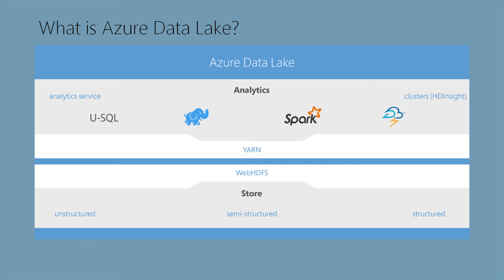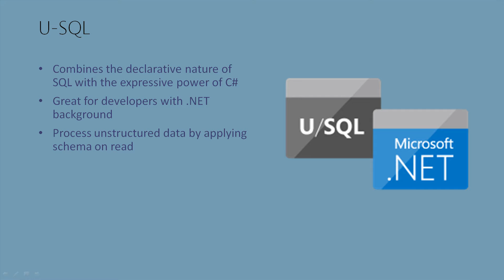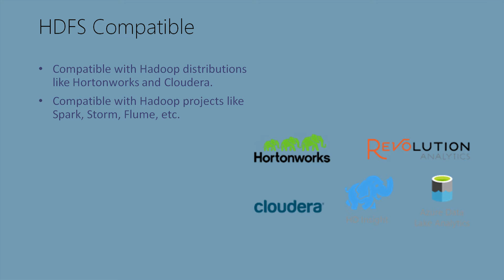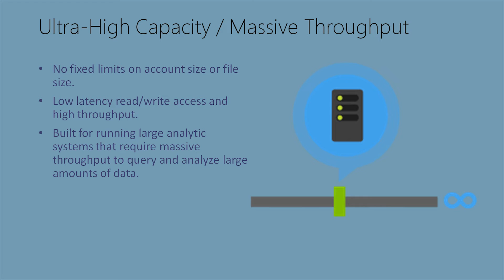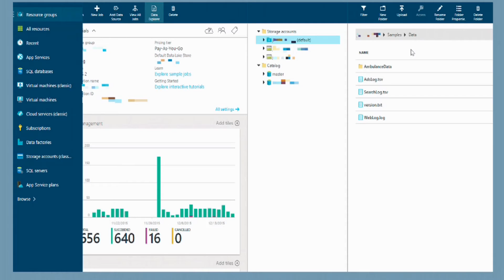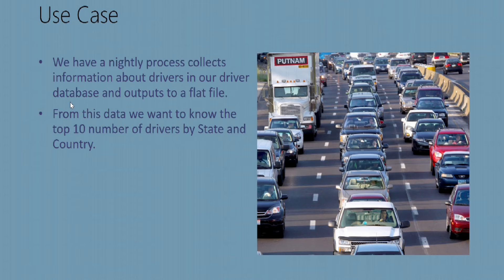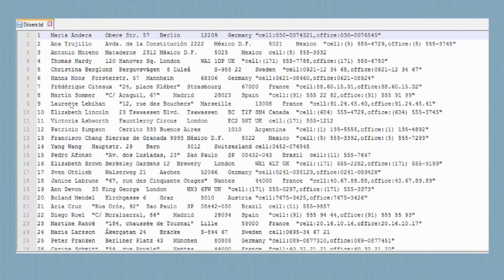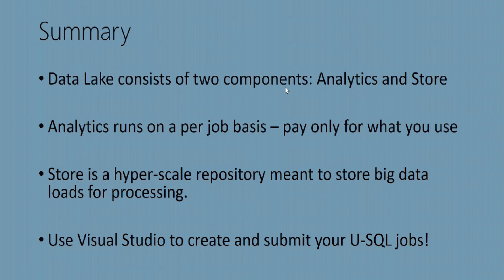Intro to Azure Data Lake Analytics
PLA's Chris Santiago, Solution Architect, will give you a thorough introduction to Azure Data Lake Analytics. Chris explains, "We're talking about big data as a service. And what that means is that we don't have to worry about the installation, configuration and management of your big data cluster." Watch to learn more!

Questions? Contact Chris Santiago.